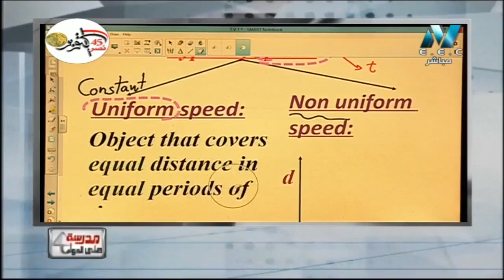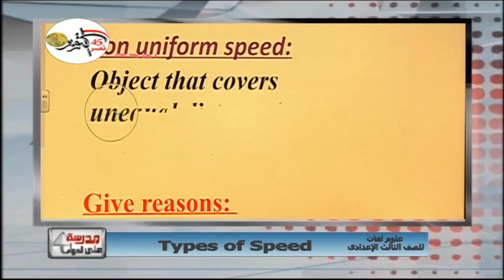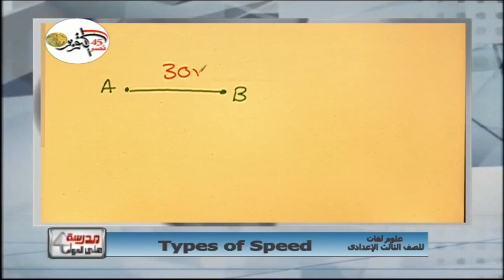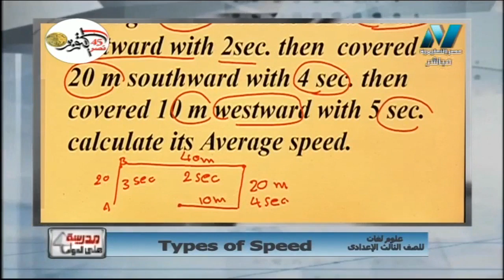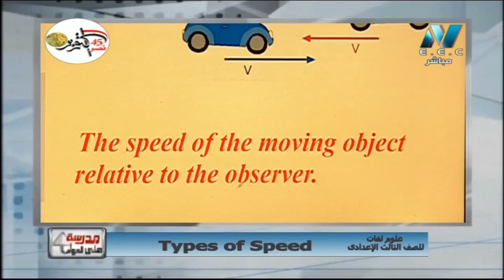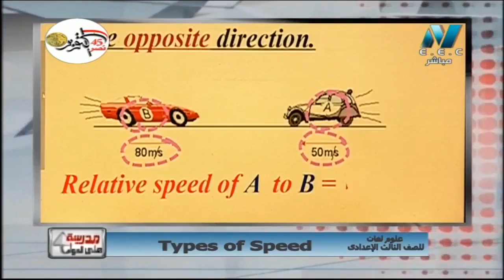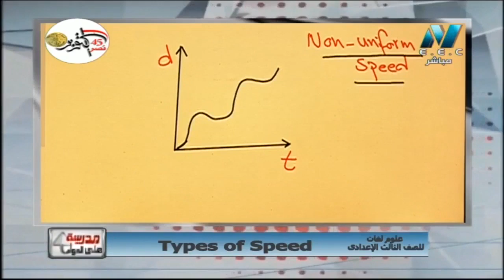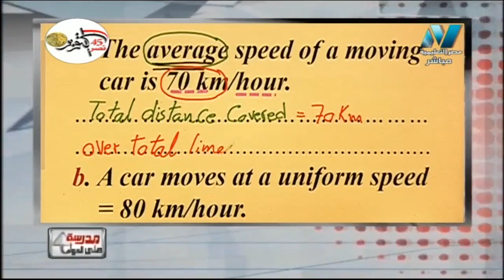علوم لغات الصف الثالث الإعدادى 2019 - الحلقة 03 - Types Of Speed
علوم لغات الصف الثالث الإعدادى 2019 - الحلقة 3 - Types Of Speed
تقديم الأستاذ محمد محمود , مدرسة على الهواء 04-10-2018